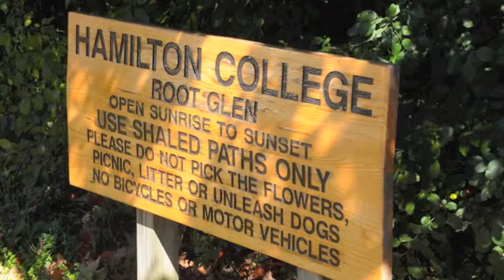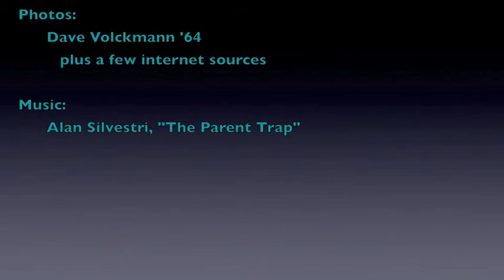In Root Glen at Hamilton College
Musical meditation in Root Glen at Hamilton College, Clinton, NY.